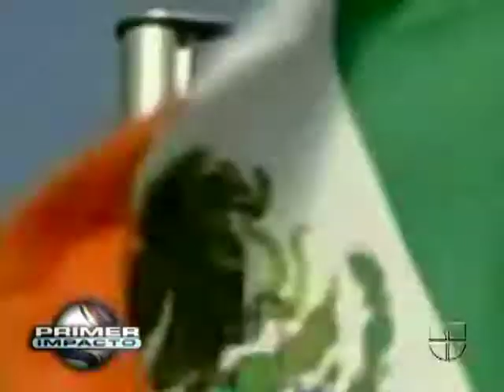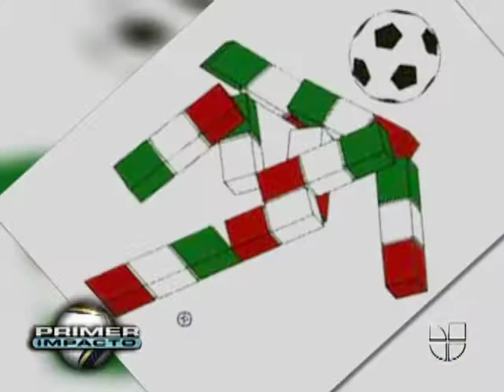Las mascotas de los Mundiales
Un recuento de las mascotas por los distintos Mundiales